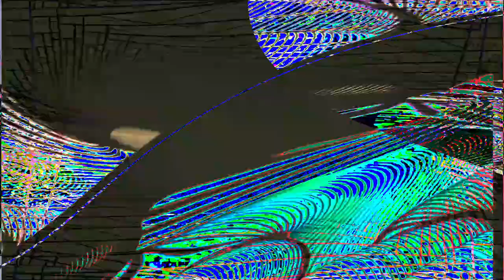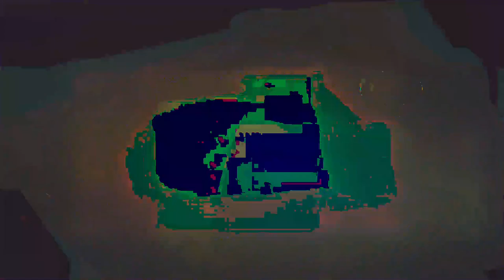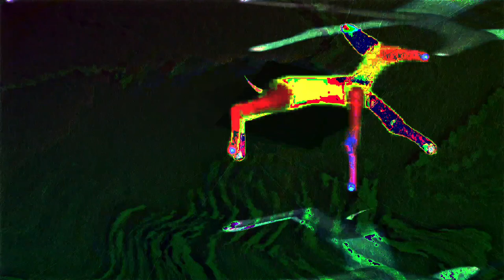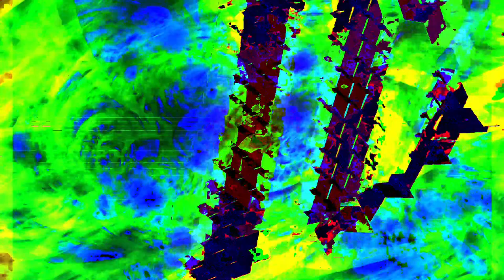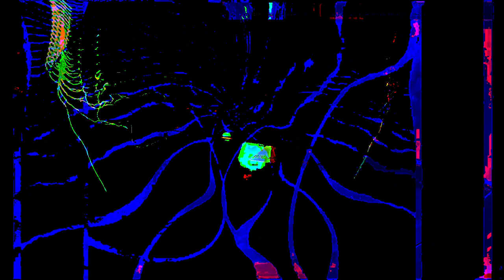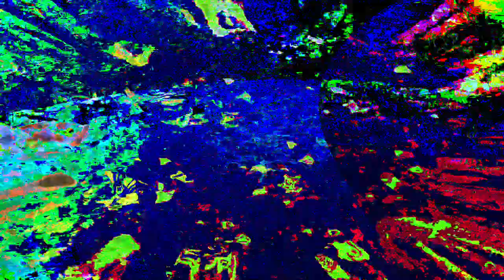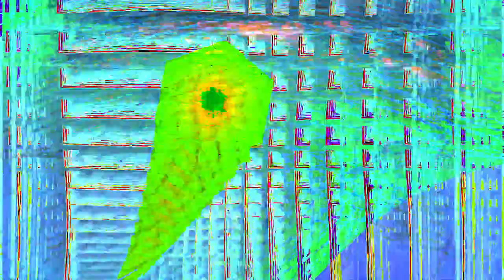Movie 24 07 17 00h13m08s